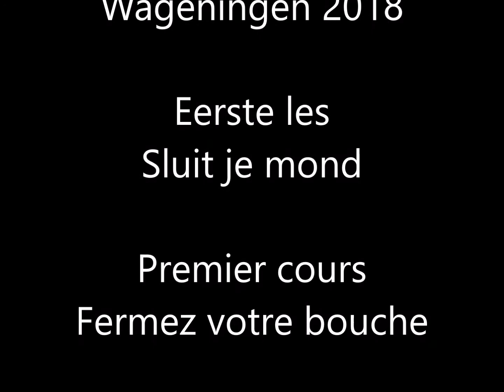Close your mouth ! Fermez votre bouche ! Wageningen 2018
Wageningen 2018

Eerste les
Sluit je mond

Premier cours
Fermez votre bouche

First lesson
Close your mouth